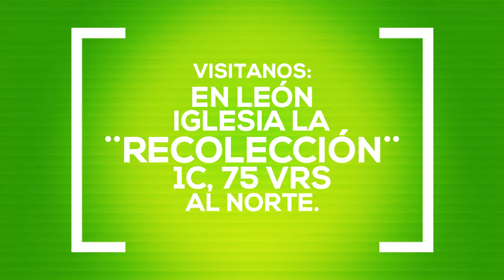Trailer: Sidcarq Arquitectura + Ferretería. [Re-modela o Construye con GYPSUM]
HEY! Creativos, Muestra de nuestro trabajo, Trailer: Sidcarq Arquitectura + Ferretería. [Re-modela o Construye con GYPSUM] ¨Un solo lugar, Muchas soluciones¨.